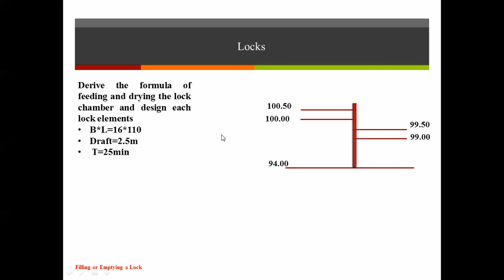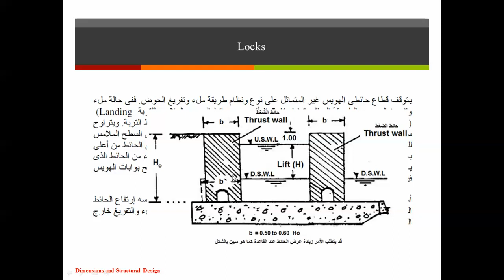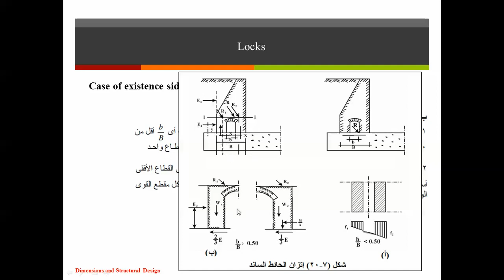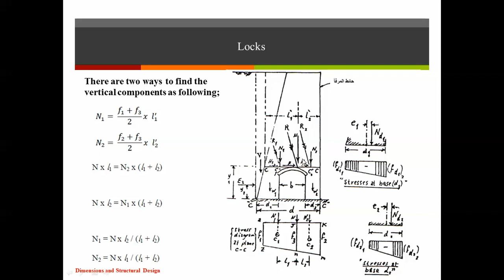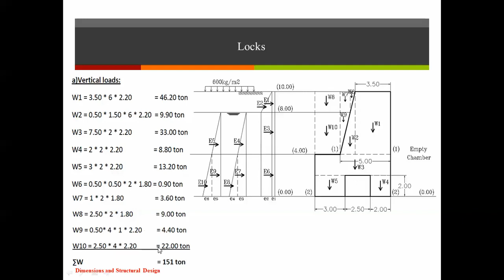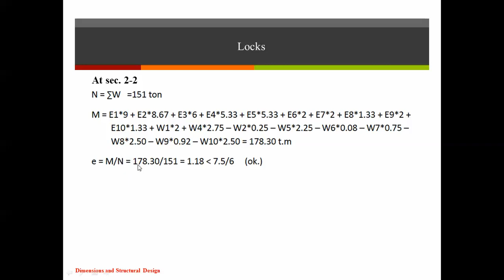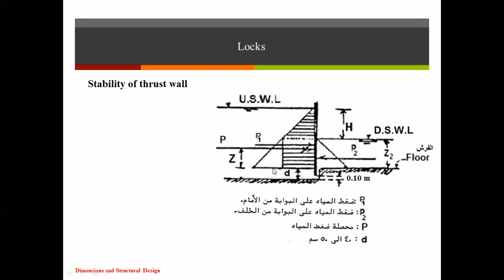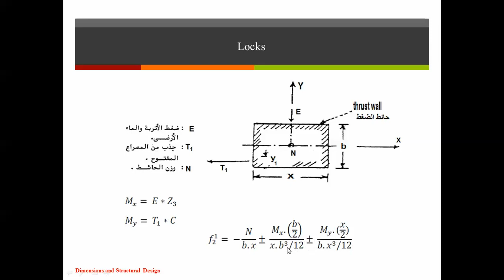Lecture 16-Locks (2)